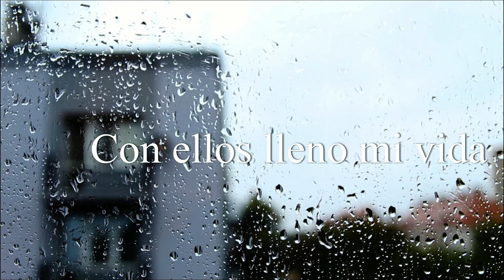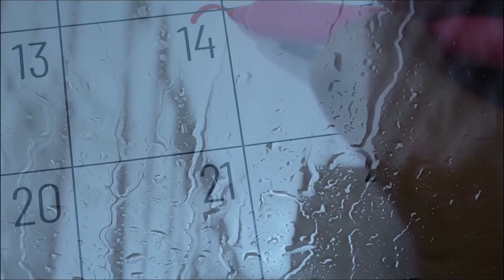LUIS CRUZ Y LA FURGOBAND "Días" Video Lyric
“Días” es el segundo single extraído del álbum “Con la Música a Otra Parte” (The Fish Factory 2022), el nuevo y flamante álbum de Luis Cruz y La Furgoband.

“Días” fue ya estrenado en una grabación previa y en plena pandemia en el año 2020 y también  en formato Video Lyric. Aquí os presentamos la nueva grabación de “Días”.

Disfrutadla!